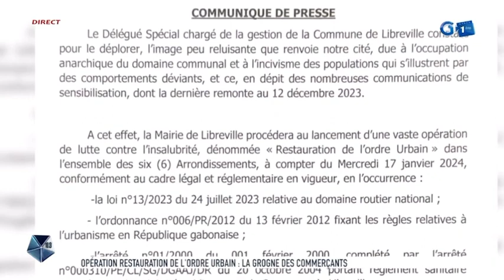La grogne des commerçants suite à l’opération de restauration initié par Jude Rapotchombo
La grogne des commerçants suite à l’opération de restauration de l’ordre urbain initié par Jude Ibrahim Rapontchombo, maire de Libreville